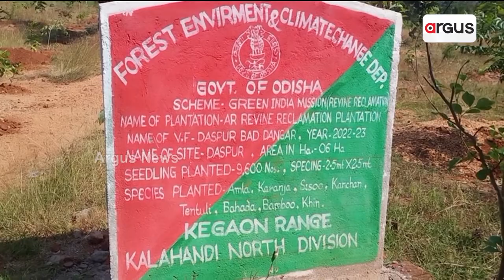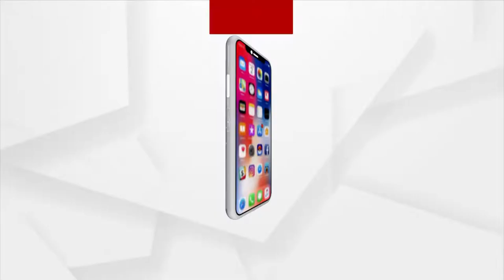Kalahandi Residents Demand Probe Into Alleged Corruption In Sapling Plantation